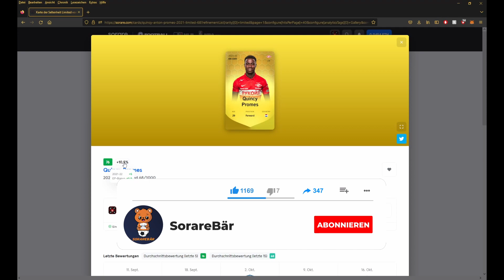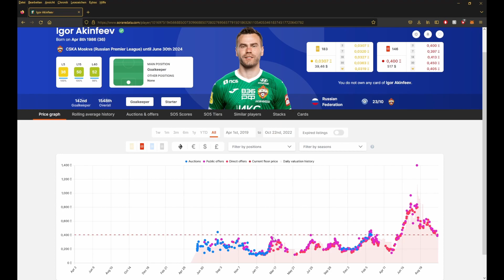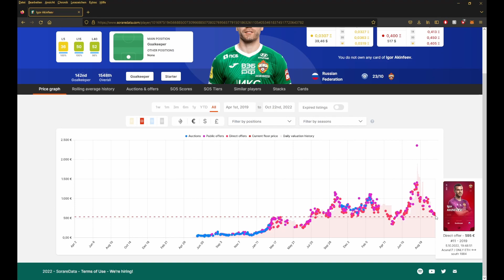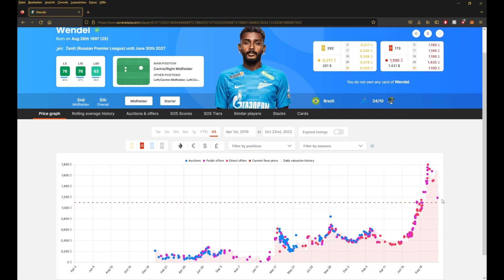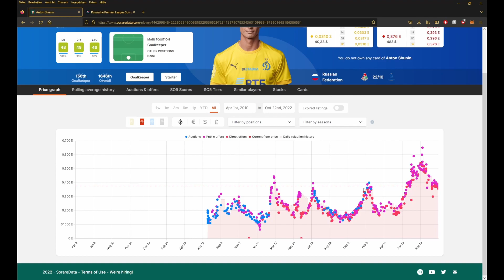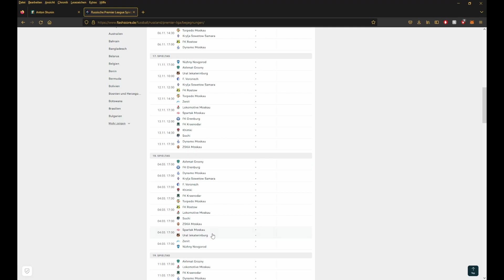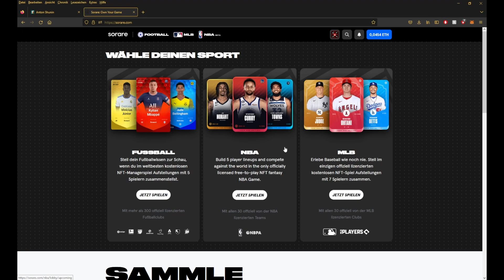Mit dieser Liga JETZT fette TRADEGEWINNE machen! | sorare (deutsch)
// Gratis Limitied Karte für dich (und mich):
Kaufe fünf Karten über die AUKTION und die sechste wird dir per Zufall geschenkt 💸🔥

Kommt gerne drauf, hier könnt ihr Themenvorschläge dalassen. Mit mir und anderen Transfernews teilen und eure Karten anbieten und tauschen

Vom Betreiber dieses Kanals gehandelte Aktien, ETFs und NFTs sind immer mit Risiken behaftet. Alle Texte sowie die Hinweise und Informationen stellen keine Anlageberatung oder Empfehlung dar. Sie wurden nach bestem Wissen und Gewissen aus öffentlich zugänglichen Quellen übernommen. Alle zur Verfügung gestellten Informationen (alle Gedanken, Prognosen, Kommentare, Hinweise, Ratschläge etc.) dienen allein der Bildung und der privaten Unterhaltung.

Eine Haftung für die Richtigkeit kann in jedem Einzelfall trotzdem nicht übernommen werden. Sollten die Besucher dieses Kanals sich die angebotenen Inhalte zu eigen machen oder etwaigen Ratschlägen folgen, so handeln sie eigenverantwortlich.